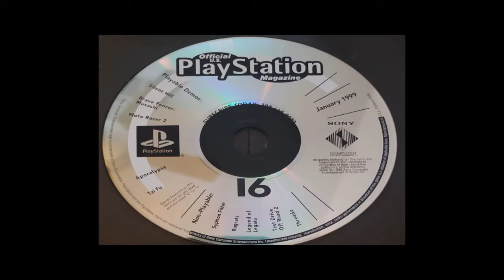Exploring the Official Playstation Magazine Demo Disk #16 - January 1999 (PS1)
Exploring and playing the playable demos on the Official Playstation Magazine #16 from January 1999. Also featured are the non-playable demos and the Threadz ad for old Playstation merchandise. This demo had some really good stuff on it. Below is what is on this demo.

00:00 Intro
01:45 Moto Racer 2 (Playable)
05:42 Silent Hill (Playable)
15:29 Apocalypse (Playable)
22:48 Brave Fencer Musashi (Playable)
32:29 Tai Fu : Wrath of the Tiger (Playable)
36:11 Test Drive Off-Road 2 (Video)
38:03 Rugrats : Search for Reptar (Video)
38:50 Syphon Filter (Video)
40:11 Legend of Legaia (Video)
41:12 Threadz (Commercial)